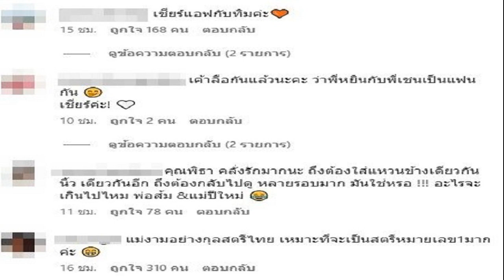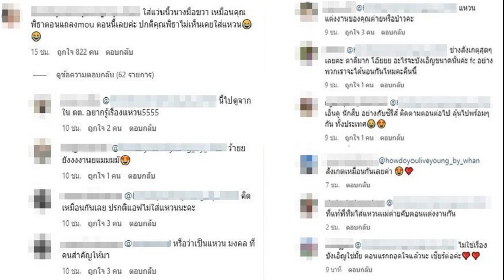อู๊ดด้า หลีกทางคนรุ่นใหม่นั่ง กก บห ยันไม่ขวางก้าวไกลตั้งรบ ย้ำปชป ค้านแก้112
จุรินทร์ หลีกทางคนรุ่นใหม่นั่ง กก.บห. ยันไม่ขวาง ก้าวไกล ตั้งรัฐบาล หวังทำได้สำเร็จ ย้ำจุดยืน ประชาธิปัตย์ ยังเหมือนเดิม ค้านแก้ ม.112

เมื่อวันที่ 23 พ.ค. 2566 ที่ทำเนียบรัฐบาล นายจุรินทร์ ลักษณวิศิษฏ์ รองนายกรัฐมนตรี และรมว.พาณิชย์ และอดีตหัวหน้าพรรคประชาธิปัตย์ (ปชป.) ให้สัมภาษณ์ก่อนประชุมคณะรัฐมนตรี (ครม.) ถึงกระแสข่าวจะไปร่วมกับบางพรรคจัดตั้งรัฐบาล ว่า การจัดตั้งรัฐบาลชัดเจนระดับหนึ่งว่ามี 8 พรรคการเมืองร่วมกัน สถานการณ์เวลานี้ต้องเป็นไปตามนั้น ส่วนจุดยืนพรรคประชาธิปัตย์ มีหน้าที่อะไรต้องทำหน้าที่นั้นให้สมบูรณ์แบบที่สุด เราเคยทำมาทุกหน้าที่
ผู้สื่อข่าวถามกรณีพรรคประชาธิปัตย์ เตรียมจะประชุมใหญ่เพื่อเลือกหัวหน้าพรรค และกรรมการบริหารพรรค (กก.บห.) ชุดใหม่ นายจุรินทร์จะลงสมัครแข่งอีกครั้งหรือไม่ นายจุรินทร์ กล่าวว่า ตนคิดแต่ส่งไม้ต่อให้ กก.บห.ชุดใหม่ ว่าจะทำให้ดีที่สุดได้อย่างไร และวันที่ 24 พ.ค. กก.บห.ชุดรักษาการ จะประชุมและพูดคุย เพื่อเลือก กก.บห.ชุดใหม่ ส่วนใครจะมาเป็นหัวหน้าพรรคคนใหม่ เป็นเรื่องที่สมาชิกพรรคต้องคิดร่วมกัน และเป็นความสมัครใจของผู้ที่ถูกเสนอชื่อด้วย ส่วนตัวอยากให้เป็นคนรุ่นใหม่ได้เข้ามาเป็น กก.บห. เพื่อขับเคลื่อนพรรค โดยไม่ขอพูดถึงตัวบุคคล

เมื่อถามว่าจะพูดคุยกับนายเฉลิมชัย ศรีอ่อน เลขาธิการพรรค เรื่องวางมือทางการเมืองด้วยหรือไม่ นายจุรินทร์ กล่าวว่า ไม่ก้าวล่วง แต่เวลานี้ กก.บห.ทั้งหมด ยังต้องทำหน้าที่รักษาการต่อ และจุดยืนของพรรคประชาธิปัตย์เหมือนเดิมทุกอย่าง ทั้งเรื่องกฎหมายอาญามาตรา 112 ไม่ว่าพรรคจะอยู่สถานะใดก็ตาม

เมื่อถามว่าหากพรรคก้าวไกล เดินหน้าเสนอแก้ไขมาตรา 112 พรรคประชาธิปัตย์ยืนยันจะไม่ให้แก้ไขใช่หรือไม่ นายจุรินทร์ กล่าวว่า จุดยืนเราไม่เปลี่ยน และเป็นพรรคต้นๆ ที่ประกาศจุดยืนเรื่องนี้ ทั้งนี้ ไม่ขอวิจารณ์เรื่องที่ไม่มีการแก้ไขมาตรา 112 อยู่ในเอ็มโอยูตั้งรัฐบาล เนื่องจากทุกอย่างยังไม่นิ่ง เมื่อถึงเวลาที่เหมาะสมจะให้ความเห็นอีกครั้ง
ผู้สื่อข่าวถามว่าถ้าเปลี่ยนเป็นพรรคเพื่อไทยจัดตั้งรัฐบาล พรรคประชาธิปัตย์จะไปร่วมด้วยหรือไม่ นายจุรินทร์ กล่าวว่า เรื่องยังไม่เกิด ตอนนี้พรรคก้าวไกลร่วมกับอีก 7 พรรค กำลังจัดตั้งรัฐบาล เราจะไม่ไปเป็นอุปสรรค ปล่อยให้เขาทำหน้าที่ไปและหวังว่าจะทำได้สำเร็จ

เมื่อถามถึงท่าทีการลงมติของพรรคในสภา นายจุรินทร์ กล่าวว่า การลงมติเป็นหน้าที่ ส.ส.ชุดใหม่ ที่จะพิจารณา และตอบล่วงหน้าไม่ได้ว่า ส.ส.จะโหวตอย่างไร ต้องรอให้พรรคประชุม ส.ส.ก่อน คงจะพิจารณาเรื่องนี้